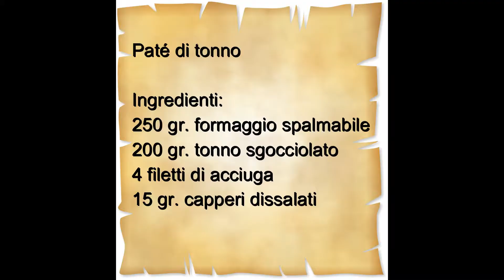Paté di tonno - ricetta semplicissima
Una velocissima idea per un antipasto gustoso! Ho avuto questa idea perché sapevo che non a tutti i miei commensali piaceva l'antipasto principale che avevo preparato e allora ho pensato a questo paté che sembra una mousse e con i crostini si presta bene.
Buon appetito!

INGREDIENTI:
250 gr di formaggio spalmabile
200 gr di tonno sgocciolato
4 filetti di acciuga
15 gr di capperi dissalati